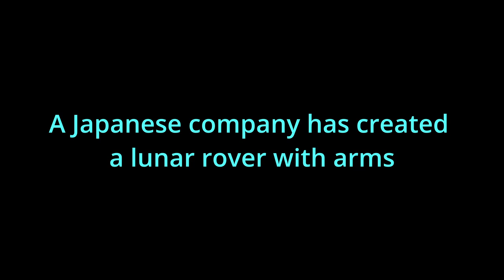A Japanese company has created a lunar rover with arms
A Japanese company has presented a remote-controlled robot designed to work on the moon and tested it.